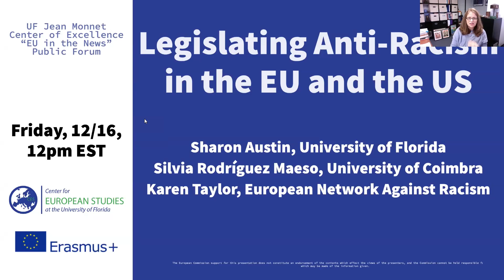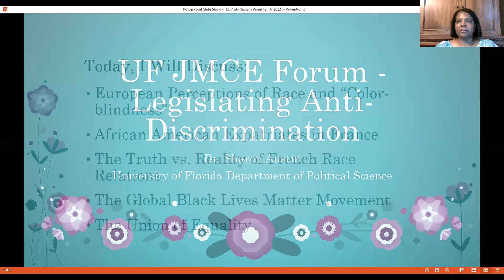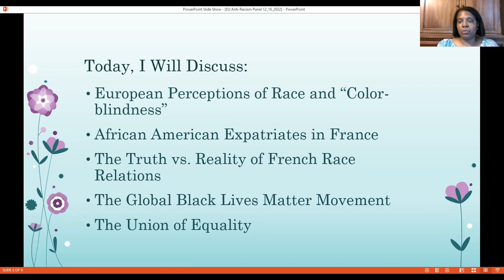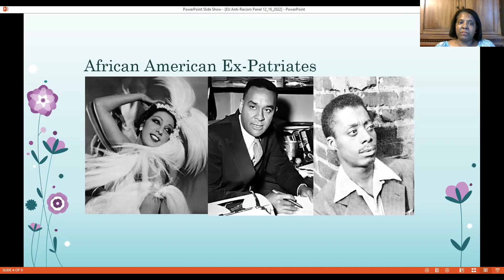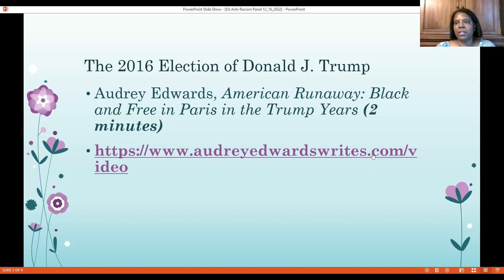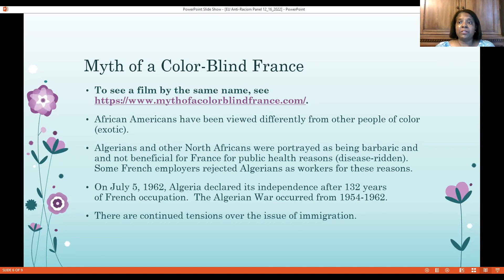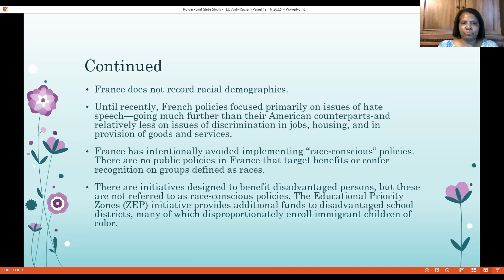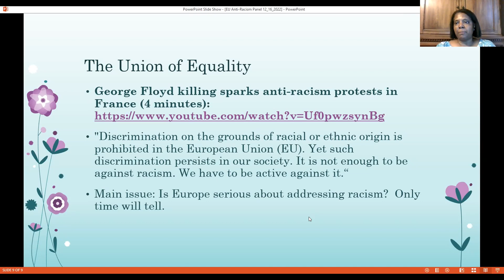Legislating Anti-Racism in the EU and the US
Sharon Austin, University of Florida
Silvia Rodriguez Maeso, University of Coimbra
Karen Taylor, European Network Against Racism